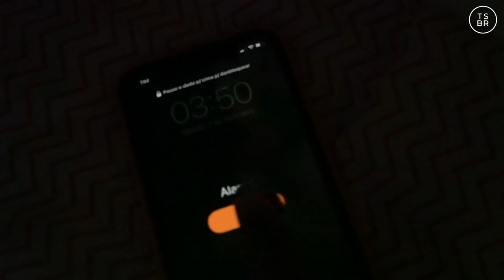Emocionante! Por dentro do CRISTO REDENTOR | RIO DE JANEIRO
O Tesouros do Brasil foi selecionado para fazer parte do time de influenciadores oficiais da cidade do Rio de Janeiro!!

Estamos muito felizes com o reconhecimento.
Como presente, o Padre Omar, reitor do Santuário do Cristo Redentor, nos convidou para uma visita super exclusiva ao braço de um dos símbolos mais icônicos da Cidade Maravilhosa e do Brasil.

Vem conhecer o Cristo Redentor por dentro!